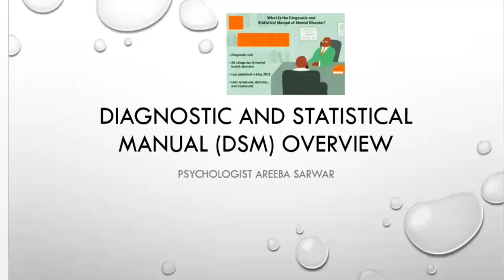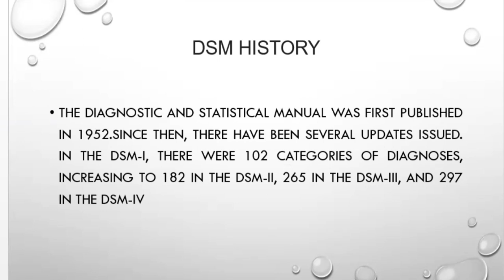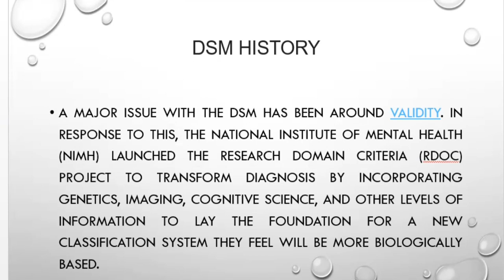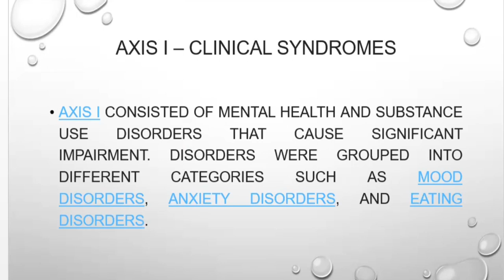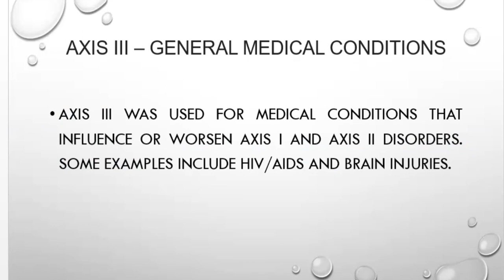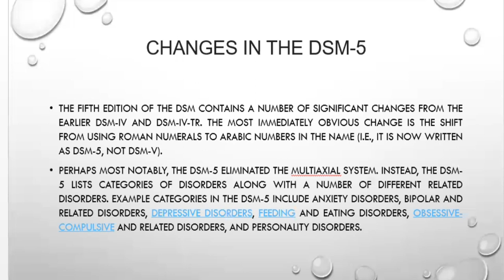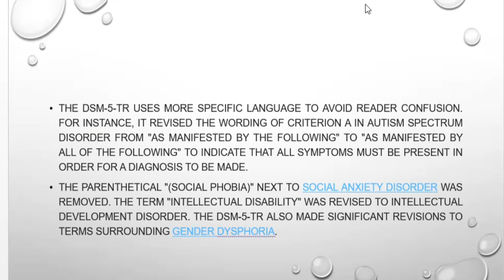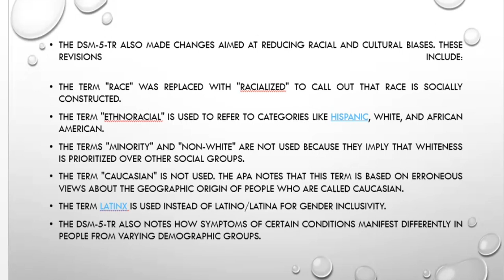Diagnostic and Statistical Manual (DSM) - What is DSM5 in Urdu & Hindi | History of DSM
Explore the Diagnostic and Statistical Manual (DSM) in our informative video, presented in Urdu and Hindi.

 We'll take you through the history of the DSM, its significance, and the evolution from DSM-IV to DSM-5.

 Learn about the multiaxial system, including Axis I for clinical syndromes, Axis II for personality disorders, Axis III for general medical conditions, and Axis IV for psychological and environmental problems.

Discover the changes introduced in DSM-5 and how they impact the field of psychology. If you're interested in mental health diagnosis and the DSM, this video provides valuable insights.

Cover Topic:

• what is dsm 5
• history of dsm
• history of dsm 5
• what is dsm in psychology
• What is DSM & DSM 5?
• What is DSM History?
• What is Multiaxal System?
• what is dsm 5 in psychology
• what is dsm 5 in psychology in hindi
• Axis I - Clinical Syndrome
• Axis II - Personality Disorders
• Axis III - General Medical C & More
• Axis IV - Psychological & Environmental Problems
• difference between dsm 4 and dsm 5
• difference between dsm 4 tr and dsm 5
• diagnostic and statistical manual of mental disorders
• diagnostic and statistical manual of mental disorders 5th edition
• diagnostic and statistical manual
• diagnostic and statistical manual of mental disorders in hindi
• diagnostic and statistical manual 5